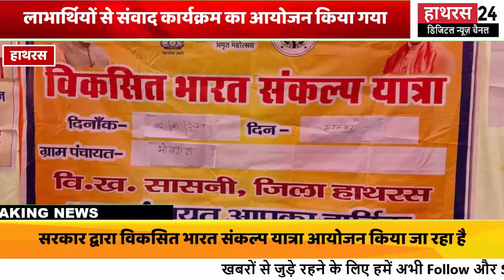Hathras news संकल्प यात्रा के तहत लाभार्थियों से संवाद कार्यक्रम का हुआ आयोजन...